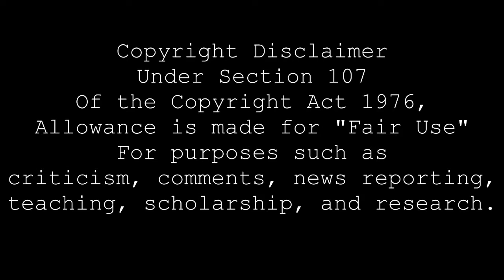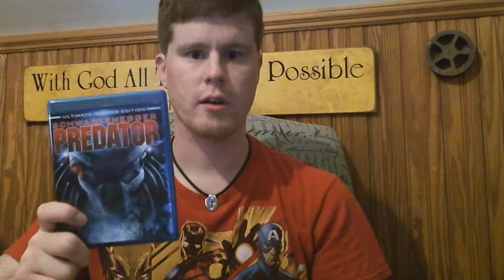Predator (1987) Movie Review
Here is my review of the classic Schwarzenegger movie "Predator." I hope you enjoy it.